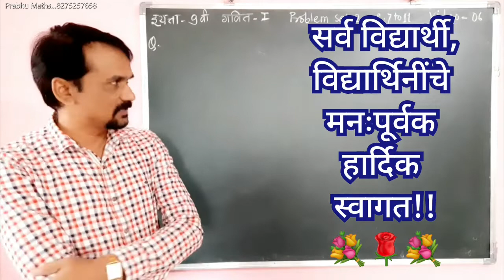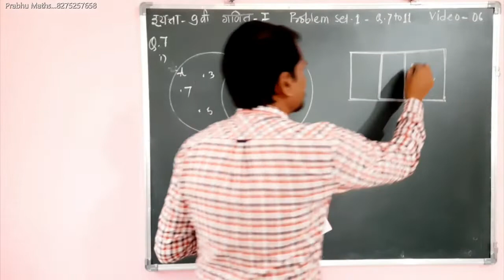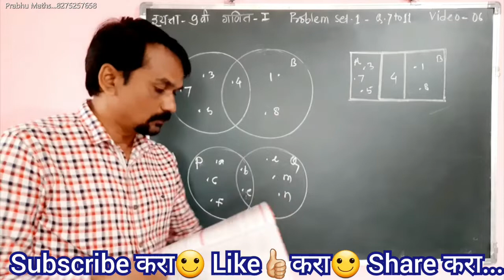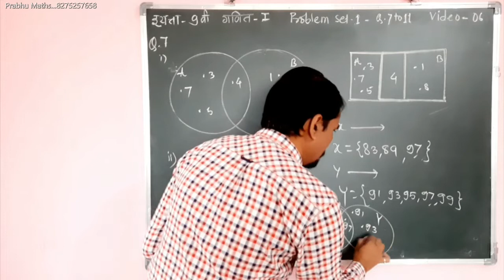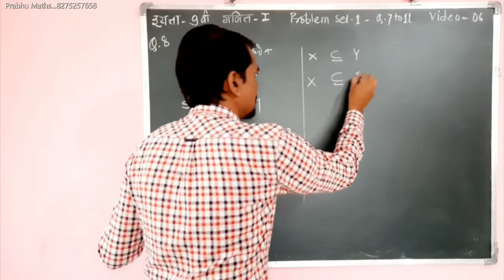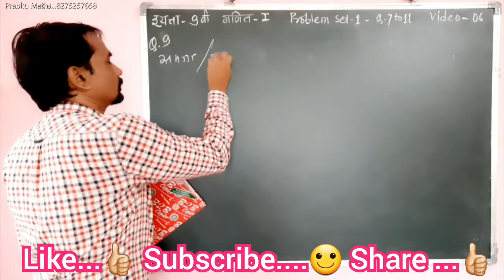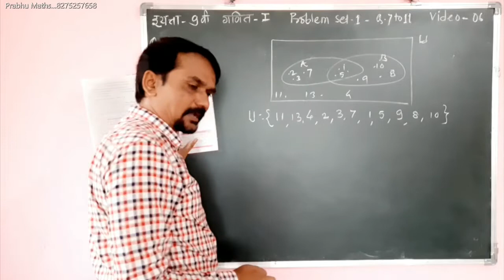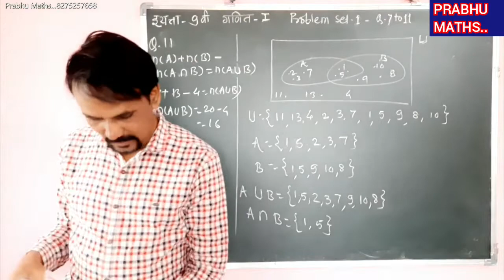PRABHU MATHS: इयत्ता 9 वी: गणित-I संच/ Set सराव संच/Problem Set -01...Que 7 to 11 Video No-06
MarathI,Semi English, English……. g
इयता 5 वी ते 10 वी .
प्रत्येक इयत्तेतील.
प्रत्येक प्रकरणातील.

*इयत्ता नवंवी  गणित भाग -I प्रकरण 1*